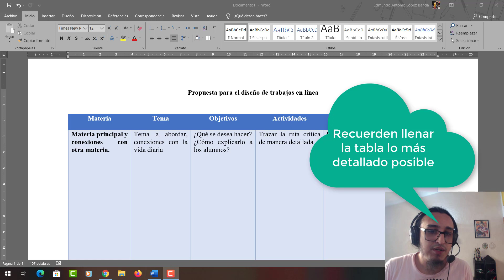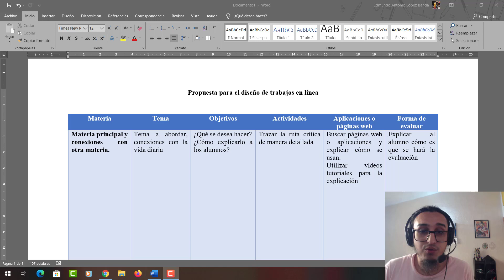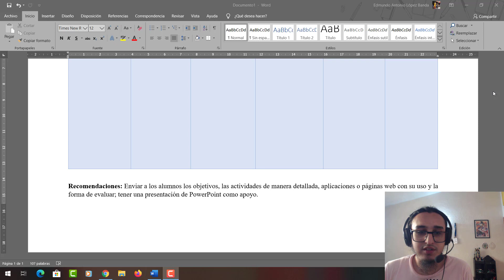Propuesta de trabajo TIC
En este video se presenta una tabla para llenar y tener en claro como docente qué se hará, lo mejor es llenarla de manera detallada y a partir de aquí generar una propuesta para enviarla a los alumnos.